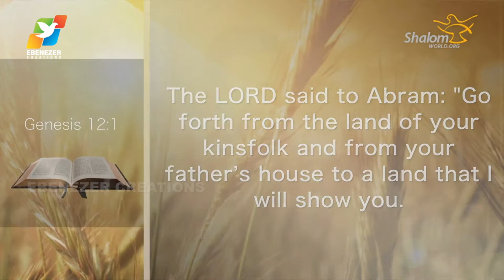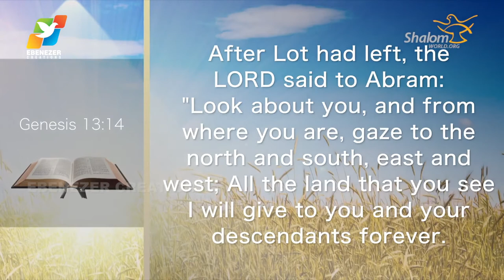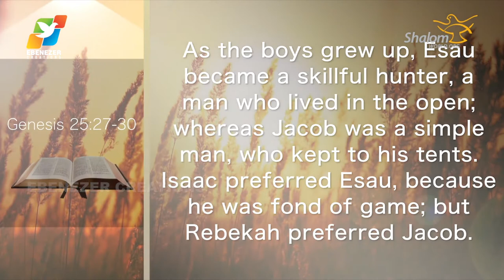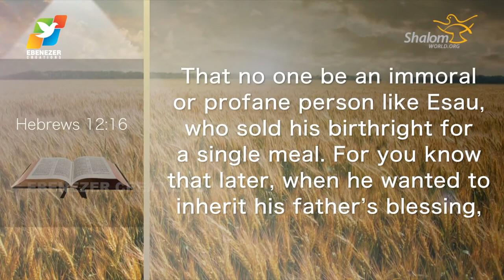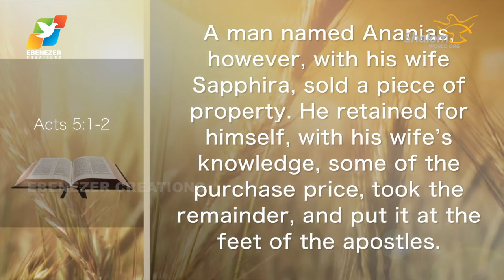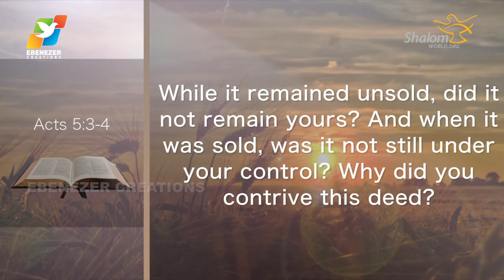Thunder of God | Fr. Saju Elanjiyil | Season 2 | Episode 49